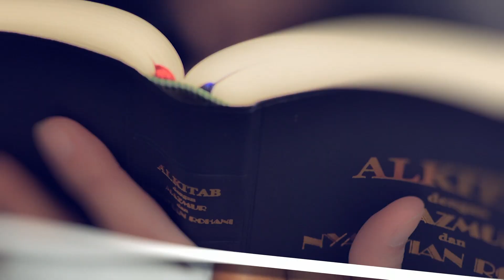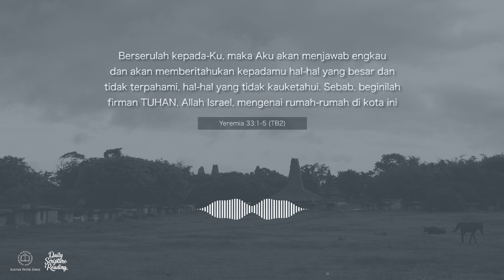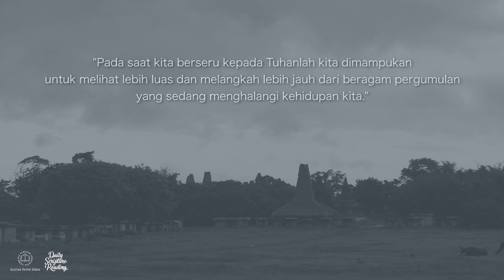MELIHAT LEBIH LUAS DAN MELANGKAH LEBIH JAUH BERSAMA TUHAN - Daily Scripture Reading 23 Mei 2023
Bacaan renungan: Yeremia 33:1-5 (TB2)

Sahabat Alkitab, sebagai manusia yang penuh dengan keterbatasan, kita mungkin saja ingin menyerah mengharapi masalah. Situasi hidup yang penuh pergumulan memang dapat memaksa kita untuk pasif akibat beban pikiran maupun tekanan perasaan yang begitu menyulitkan kita untuk berpikir jernih. Namun, firman Tuhan hari ini telah memberikan undangan bagi kita untuk berseru kepada Tuhan. Pada saat kita berseru kepada Tuhan lah kita dimampukan untuk melihat lebih luas dan melangkah lebih jauh dari beragam pergumulan yang sedang menghalangi kehidupan kita.